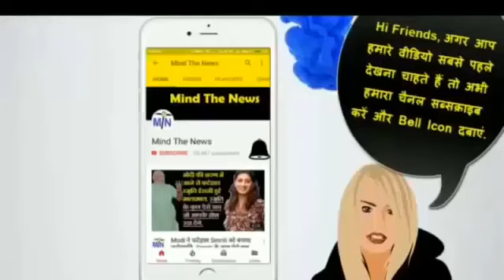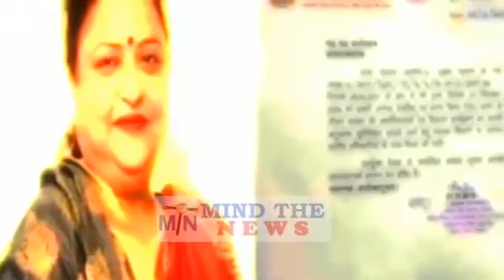10 मिनट 15 सनसनीखेज खुलासे: अभी अभी आयी BJP-Modi का पर्दाफाश करती यह 15 बेहद जरुरी ख़बरें.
10 मिनट 15 सनसनीखेज खुलासे: अभी अभी आयी BJP-Modi का पर्दाफाश करती यह 15 बेहद जरुरी ख़बरें.